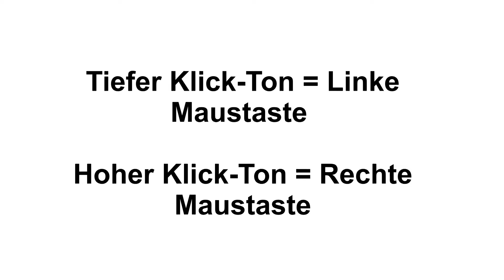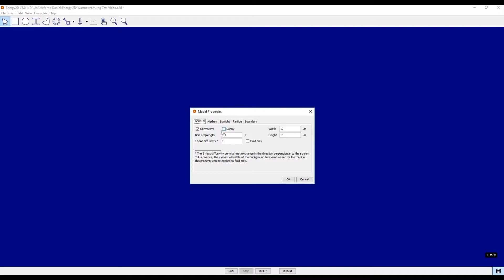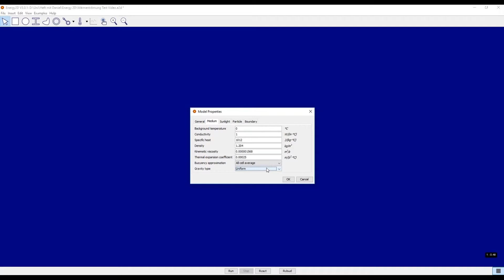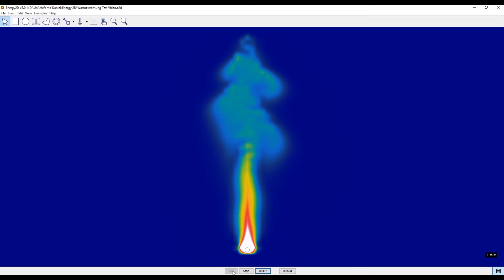Energy 2D Wärmeströmung neu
Weitere Experimente, Animationen und dazu passende Arbeitsblätter findest du unter physikdigital.de